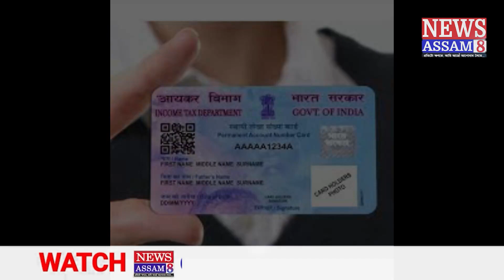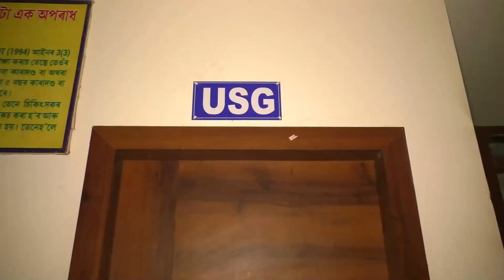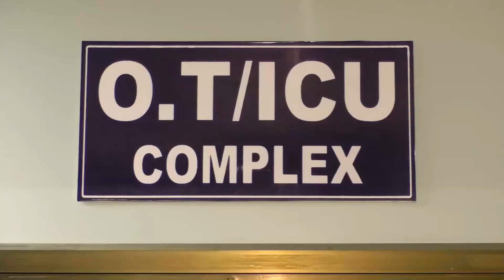চিন্তা নকৰিব আধাৰকাৰ্ড, পেনকাৰ্ড লিংক কৰাটো বাধ্যতামূলক নহয়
চিন্তা নকৰিব
আধাৰকাৰ্ড, পেনকাৰ্ড লিংক কৰাটো বাধ্যতামূলক নহয়